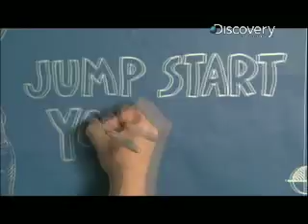MythBusters - Car Jump Start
New episodes return Wednesday, Oct. 7th @ 9pm E/P on Discovery! Check out exclusive footage straight from the MythBusters' own video cameras

Can a defibrillator jump start your car? See if the gang busted this myth.